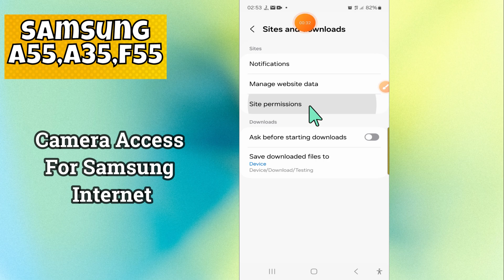How to Enable/Disable Camera Access For Samsung Internet Samsung Galaxy A35, A55, F55